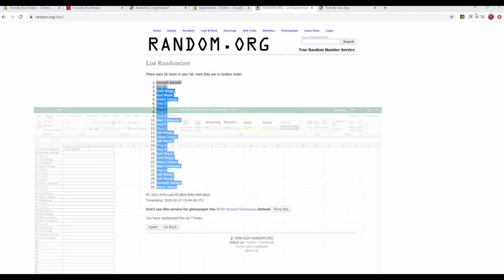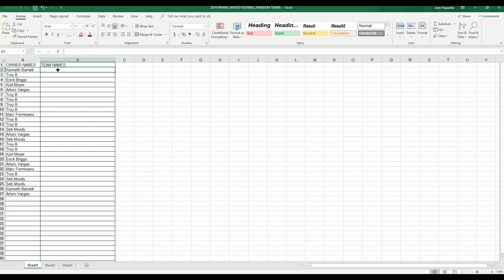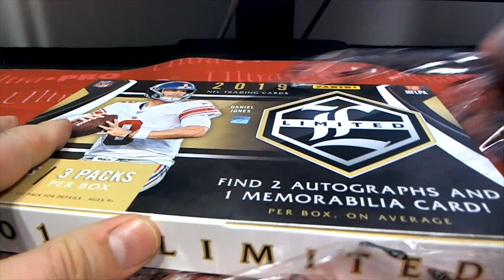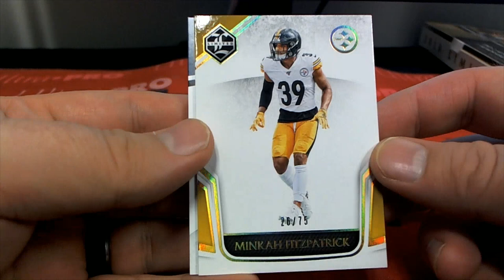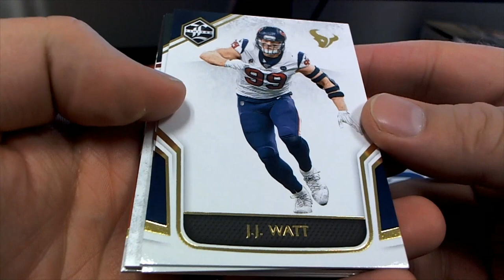2019 Panini Limited Football Hobby Box ID 19LIMFBRT110